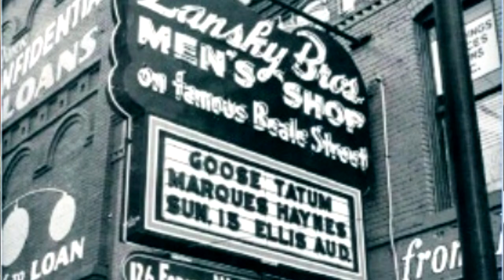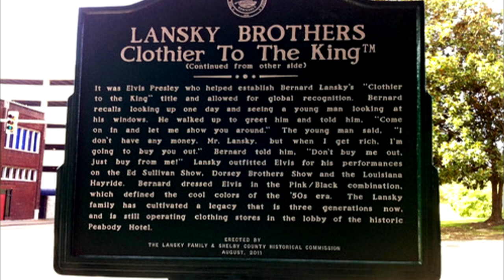Elvis Week 2020 at Lansky Bros.